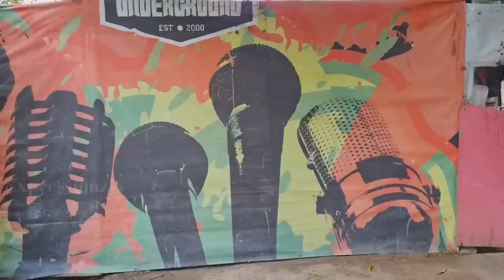194. The Bartender: Redz You Alright?